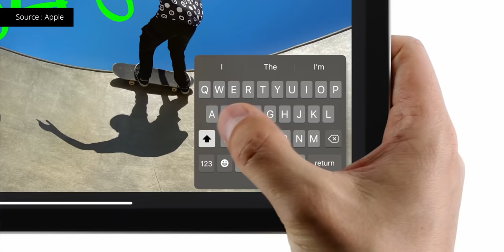iPhone 9, 9 Plus (SE 2) เปิดตัวเมื่อไหร่? ผมคาดการณ์ว่ามาช่วง...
คำถามที่สอบถามมาเยอะหลังจากเปิดตัว iPad Pro 2020 และ MacBook Air 2020 ไปแล้วนั้นก็คือ "iPhone 9, 9 Plus หรือ iPhone SE 2" จะมาเมื่อไหร่ ผมขอให้ความเห็นไว้ดังนี้ครับ (คาดเดาล้วนๆ นะครับ ผิดถูกปลายเดือนรู้กัน 😅)
🌟 iPhone 9 Plus มาแน่ คาดสเปกใช้ชิป A13 ราคาเริ่ม 15,900 บาท
✅ เปรียบเทียบจุดต่าง iPad Pro 2020 กับ iPad Pro 2018
✅ เปิดตัว Magic Keyboard ใหม่ มี Trackpad ในตัว รองรับ iPad Pro 2018 ด้วย (ขาย พ.ค. 63 นี้)
✅ เปิดตัว MacBook Air 13 นิ้ว มาพร้อมคีย์บอร์ดกลไกกรรไกร เริ่มต้น 32,900 บาท